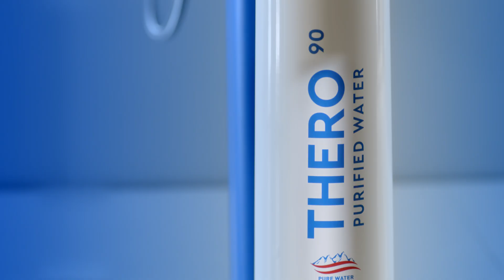BWT THERO 90 – Powerful water purifier of a new generation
BWT provides optimal water quality for drinking, cooking, showering and washing clothes. BWT products provide tender skin and soft hair but also cuddly soft laundry and more safety, hygiene and health in the daily contact with the life elixir water. BWT – For You and Planet Blue conveys our commitment to assuming ecological, economic and social responsibility to offer our customers the best products, systems, technologies and services in all areas of water treatment and at the same time to make a valuable contribution to protect the world`s resources of our blue planet.